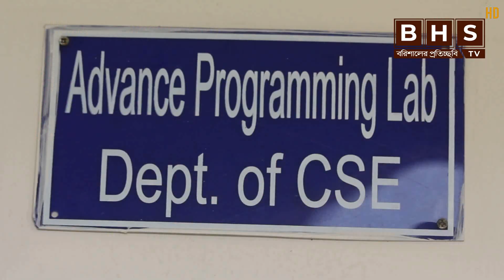গুগল থেকে চাকরীর প্রস্তাব পেল বরিশালের ছেলে সায়েম ।। Job offers from Google ।। BHS TV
গুগল থেকে চাকরীর প্রস্তাব পেল বরিশালের ছেলে সায়েম

চাকরীরর বিজ্ঞাপন,গুগল সার্চ ইঞ্জিন কিভাবে কাজ করে,চাকরির সুযোগ,হাস্যকর চাকরি,বাঁধাকপি তোলার চাকরী,গুগল সার্চ ইঞ্জিন নিয়ে বিশেষ প্রতিবেদন,উদ্ভত চাকরি,বর্তমানে কোন কোন চাকরির ফর্ম ফিলাপ চলছে,গুগল সার্চ ইঞ্জিন,লোভনীয় চাকরি,অদ্ভুত চাকরি,মজাদার চাকরি,গুগল সার্চ ইঞ্জিন কি?,অদ্ভুত কিছু চাকরি,শখের কিছু চাকরির নাম,বাঁধাকপি তোলার চাকরি,বাঁধাকপি তোলার লোভনীয় চাকরি,আশ্চর্য কিছু চাকরি যার বেতন জানলে মাথা ঘুরে যাবে,স্বাস্থ্য ও শারীর শিক্ষা মডেল অ্যাক্টিভিটি টাস্ক